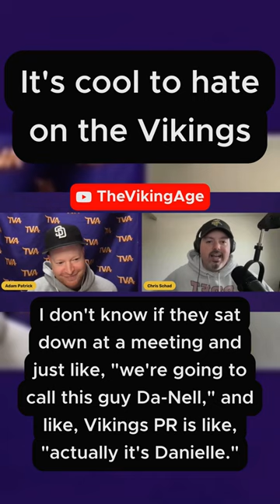It's cool to hate on the Vikings in 2022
TVA's Adam Patrick and Chris Schad discuss how hating on the Minnesota Vikings has apparently become the cool thing to do during the 2022 NFL season.